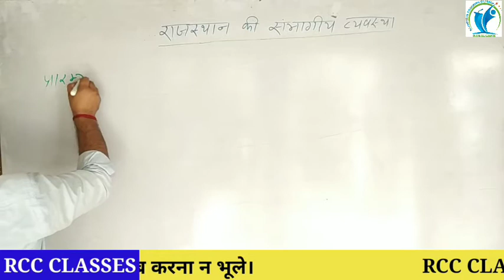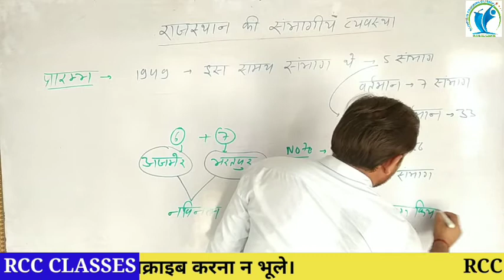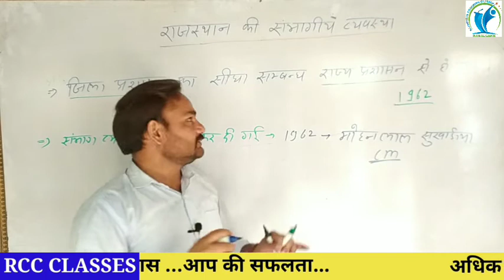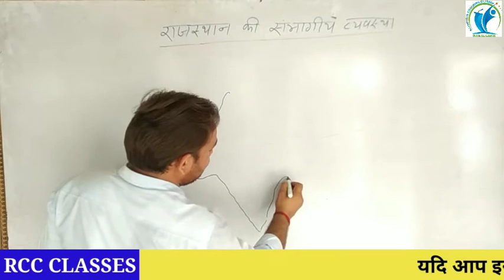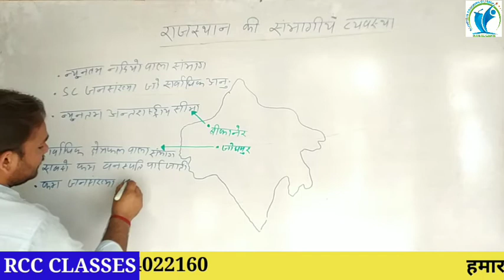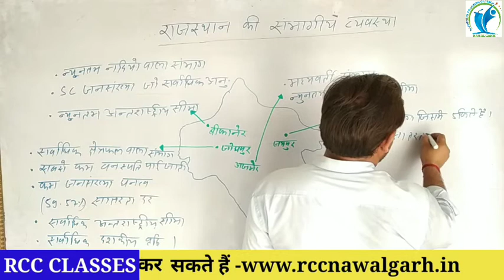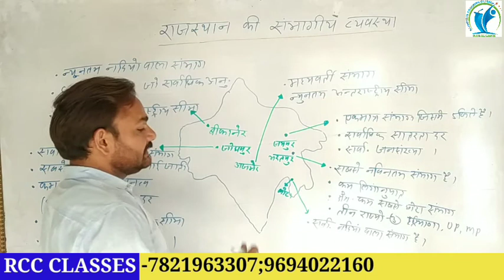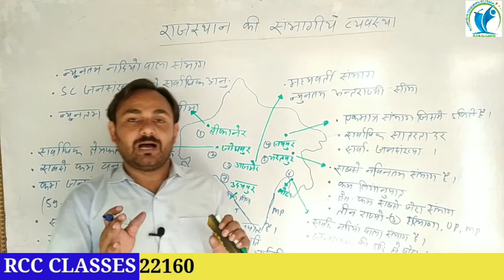संभागीय व्यवस्था, अब होगा चुटकियों में याद,By Naresh Sir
राजस्थान के संभाग, संभागीय व्यवस्था, राजस्थान का भूगोल, पटवार, हाइकोर्ट, ग्रामसेवक, psi, RAS, वनपाल, वनरक्षक, राजस्थान पुलिस etc.